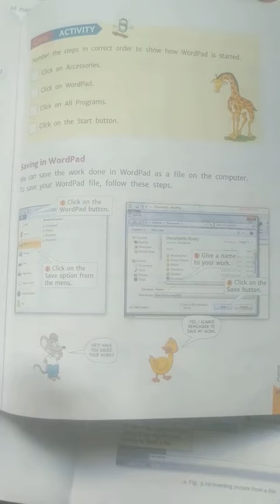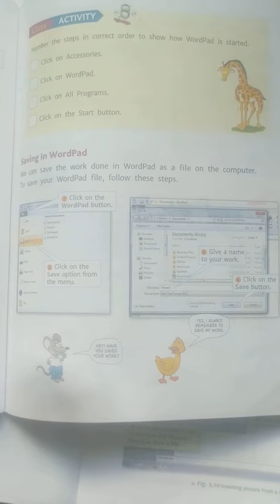class2nd computer chapter no 5 Date 13 july Day Tuesday